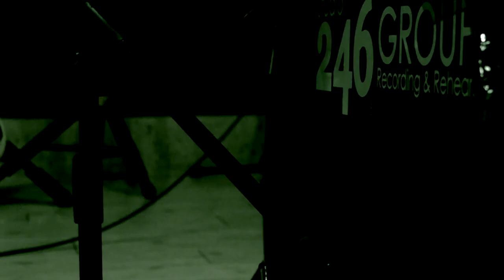【MV】トワイライト / 108Bonos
名古屋の3ピースバンド、108Bonos（ﾋｬｸﾊﾁﾎﾞﾝﾉｰｽﾞ）です。

Band = 108Bonos
Ba: koji takahashi
Dr: tatsuma yamada
Vo/Gt: mikiya sakashita

Recorded at Studio246 Nagoya.
All directed by 108Bonos.